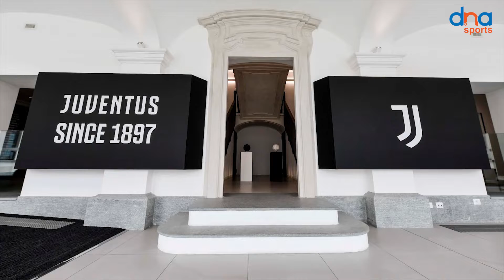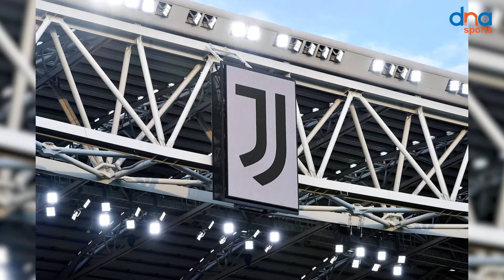အီတလီဘောလုံးလောကမှာ အရှုပ်တော်ပုံတွေ ပြန်စတော့မလား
ဂျူဗင်တပ်ရဲ့ရုံးခန်းတွေကို အီတလီရဲတပ်ဖွဲ့က ဝင်ရောက်စီးနင်းလိုက်ပါတယ်။ ဒါဟာ ပြီးခဲ့တဲ့ သောကြာနေ့တုန်းက ဖြစ်ပွားခဲ့တာပါ။ ဂျူဗင်တပ်ဟာ အရင်တုန်းက အမှတ်အရောင်းအဝယ် လုပ်ပွဲအရှုပ်တော်ပုံကိစ္စနဲ့ နာမည်ပျက်ကလည်း ရှိထားတော့ သတင်းအစအန ရတာနဲ့တပြိုင်နက် ရဲတပ်ဖွဲ့က ဂျူဗင်တပ်အသင်းပိုင် ရုံးခန်းတွေကို ဝင်ရောက်စီးနင်းလိုက်တာပဲဖြစ်ပါတယ်။ မီလန်နဲ့ တူရင်မြို့မှာရှိတဲ့ ဂျူဗင်တပ်အသင်းပိုင် ရုံးခန်းတွေကို စီးနင်းပြီး အီတလီအာဏာပိုင်တွေက စာရွက်စာတမ်းတွေကို သိမ်းဆည်းလိုက်တာပါ။ အခန့်မသင့်ရင်တော့ ဒီကိစ္စဟာ အကျယ်အကျယ် ဖြစ်လာဖို့ သေချာသလောက်ရှိနေပါပြီ….။